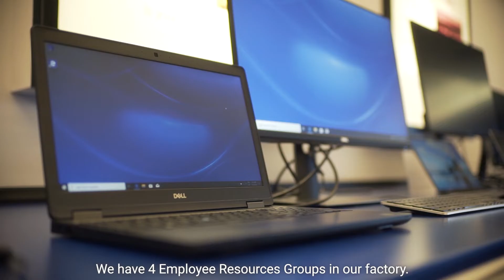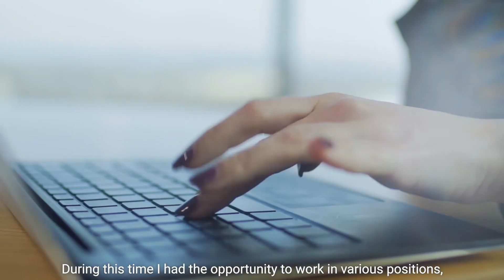Women at Dell Technologies Poland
A few of our female team members at Dell Poland share insights on LifeatDell and on how the company's flexibility policy contributes to their work/life balance.